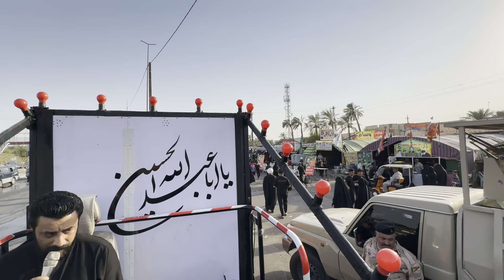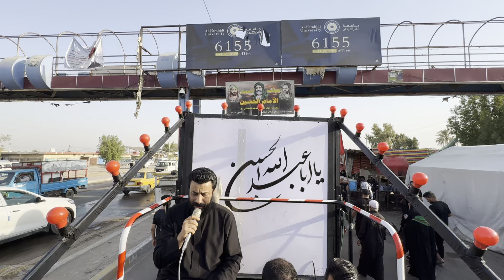نعي قاسم الساعدي موكب شباب علي السجاد (ع)